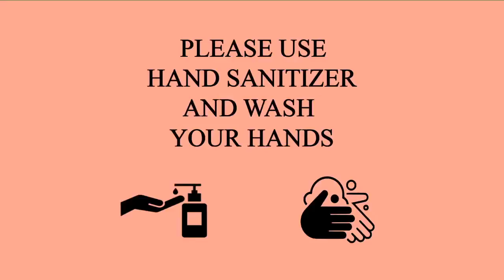Good Morning Parish Hill! (12/2/21)